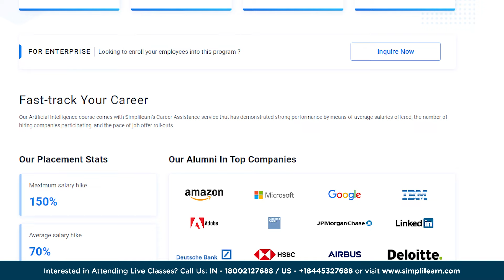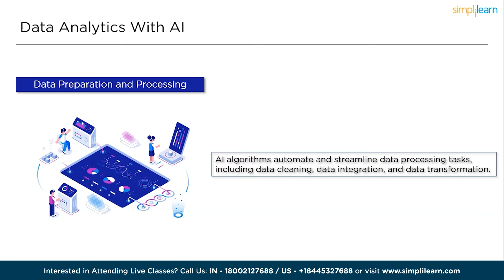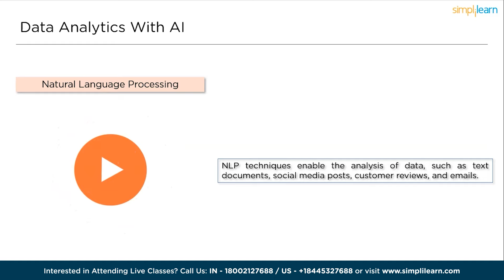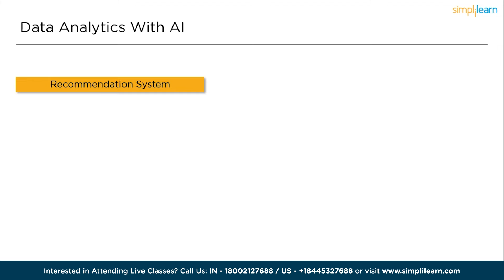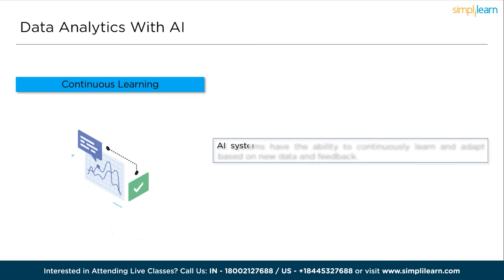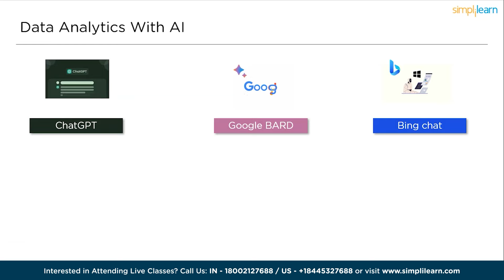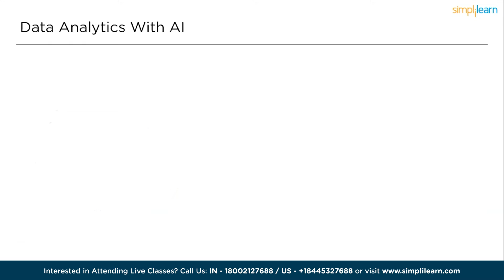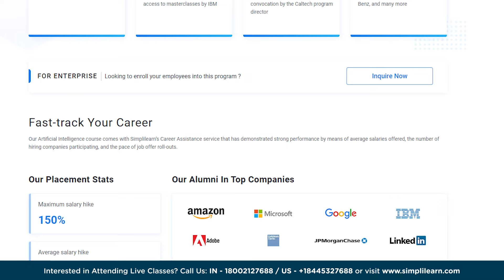🔥 Data Analytics Using AI | Data Analysis Using Artificial Intelligence 2023 | Simplilearn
🔥IITK - Professional Certificate Course in Data Analytics and Generative AI (India Only)

In this video, you will learn to write the Python first program. You will understand how to write and execute Python code. You will also get an understanding of Python program structure with some examples in the Python for beginners video. We will write our first Python program on Command Prompt, Python IDLE and Jupyter Notebook.

Following are the topic covered in this video:
00:00 Writing Program in Python IDLE
03:11 Programs on adding two numbers
06:51 Writing program in Jupyter notebook

Python is a high-level object-oriented programming language developed by Guido van Rossum in 1989 and was first released in 1991. Python is often called a batteries included language due to its comprehensive standard library. A fun fact about Python is that The name Python was actually taken from the popular BBC comedy show of that time, Monty Python's Flying Circus. Python is widely used these days from data analytics, machine learning, and web development. Python allows you to write programs in fewer lines of code than most of programming languages. Python as a programming language is growing rapidly. It's the right time to get trained in Python.

✅ Key Features
- 3 Capstones and 25+ Projects with industry data sets from Twitter, Uber, Mercedes Benz, and many more

✅ Skills Covered
- ChatGPT
- Generative AI
- Explainable AI
- Generative Modeling
- Statistics
- Python
- Supervised Learning
- Unsupervised Learning
- NLP
- Neural Networks
- Computer Vision